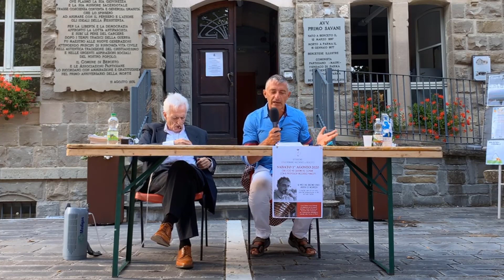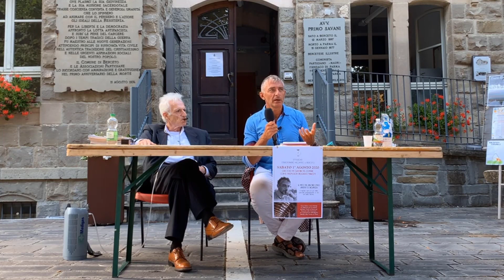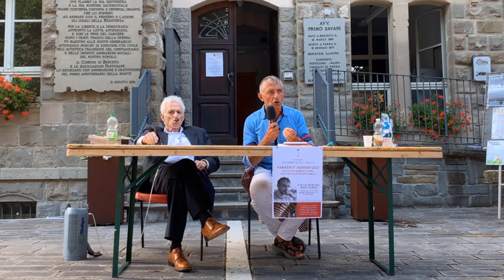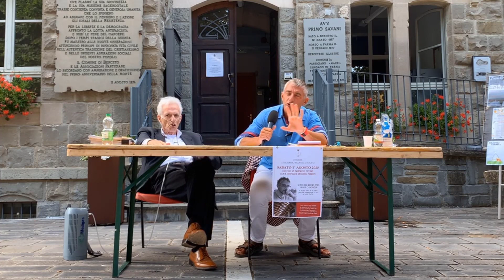Il mito del rischio zero: libertà o sicurezza?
A Berceto per il Workshop Engineering Architettura, Riccardo Manzotti tratta il tema del rischio al tempo della pandemia, discutendo sul fatto che non è possibile avere una società a rischio zero perché il rischio è relativo ai valori che si vogliono difendere e questi valori sono il frutto di scelte libere e non di automatismi imposti dai vari comitati scientifici.